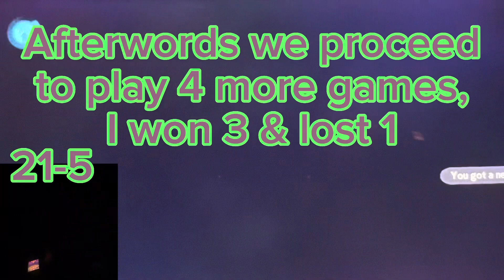Crazy Win Streak + Disobeying Sensei In Dragon Ball Fighterz w/ UCB Dxydxy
Where to find UCB Dxydxy
His Youtube: @UcbDxydxy